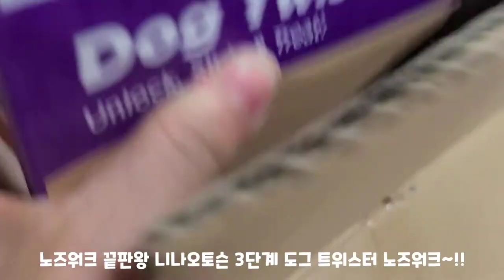니나오토슨 3단계| 헐~~!! 똑똑한개 와 2%프로 부족한 집사🤣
이번에 친한 언니들에게 춘복이 최애 간식이랑 니나오토슨 3단계 트위스터 노즈워크를 선물 받았어요~조금 어렵다고 해서  기대반 걱정반으로 촬영 했는데요...? ㅋㅋ 제가 헷갈린거 있죠 ㅋㅋ.
조금 어려웠지만 춘복이랑 즐거운 시간이였어요~